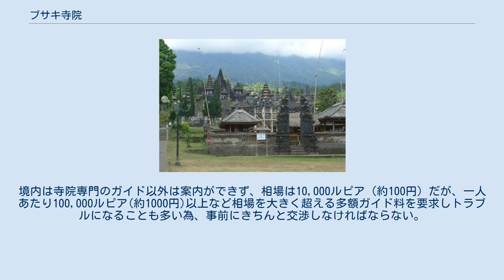ブサキ寺院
ブサキ寺院（外観） ブサキ寺院（Pura Besakih）は、インドネシア・バリ島にあるバリ・ヒンドゥー教総本山の寺院である。
アグン山の中腹に位置しており、30余の寺院の集合からなる。
 8世紀には、仏教の修行の場であったといわれている。
16世紀のゲルゲル王国の時代に急激に隆盛を極めた。
しかし、群雄割拠による王国時代は、各地の諸王たちは、自分たちの領地の寺院のみを管理する状態が続いた。
 しかし、1917年のバリ島南部大地震の影響でバリ島で呪術、宗教儀礼が活性化した頃に、当時のオランダ植民地政府が、バリ文化の保護者としての立場を内外に示す上で、ブサキ寺院を文化復興のシンボル的存在と位置づけその復興を重視し、それとともに旧王族を中心にブサキ寺院の儀礼体系が再構築されたことで、総本山的地位を占めるようになった。
 また、1938年には、植民地支配体制再編に伴い、バリの8人の旧王が自治官に任命された際、その自治権承認の儀式が、6月のガルンガンの日に寺院正面の一画で執り行なわれた。
 1979年には、パリサダが主体となってエカ・ダサ・ルドラの儀式が催行され、スハルト大統領ら閣僚が列席し、ブサキ寺院とヒンドゥー教徒に対する国家の保証を象徴する儀式となるとともに、内外のメディアで「100年に一度の儀式」として大きく報道されたことから、観光熱を高めることにもなった。
 これ以降も、ブサキ寺院の諸儀式はかなりの規模で日々の日常的な儀式も含め執り行なわれるようになり、また、ブサキ寺院で大儀礼が催される場合、清浄のために、村の遺体はすべて荼毘に付しておくよう取り決められている。
 ブサキ寺院（内観） 破壊神シヴァ、繁栄神ヴィシュヌ、創造神ブラフマのヒンドゥー三大神が中心に祀られており、多くの神々の祠がその周りに配置されている。
 寺院内は立入り禁止だが、その周囲から様子は垣間見ることができる。
境内は寺院専門のガイド以外は案内ができず、相場は10,000ルピア（約100円）だが、一人あたり100,000ルピア(約1000円)以上など相場を大きく超える多額ガイド料を要求しトラブルになることも多い為、事前にきちんと交渉しなければならない。
境内に入らないにもかかわらずガイド料を要求するガイドも存在する。
この為、ツアー会社ではブサキ寺院への観光を避ける傾向にある。